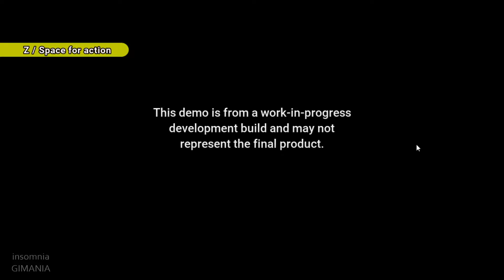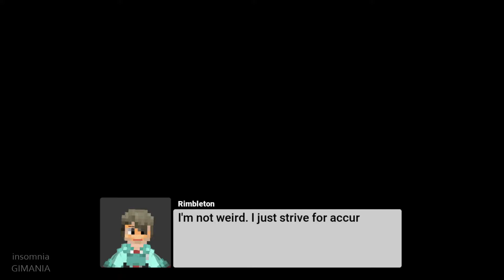Castle of the Underdogs | PC Gameplay [Demo]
A mischevous girl discovers that she can do magic and wreaks havoc on her village. Once she's tired of stressing the older villagers, she and her friends find an abandoned castle which use as a base to smite the evil lurking the region. Because evil always lurks. It's its job after all.

TITLE: Castle of the Underdogs
GENRE: Adventure, Indie, RPG, Early Access
DEVELOPER: House of Pandas
PUBLISHER: House of Pandas
RELEASE DATE: Q2 2021 (Early Access)